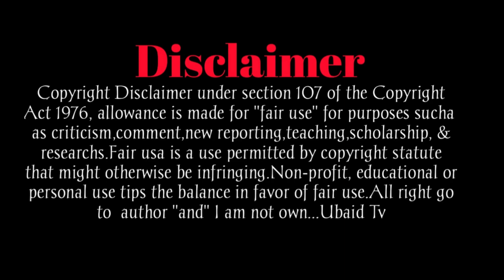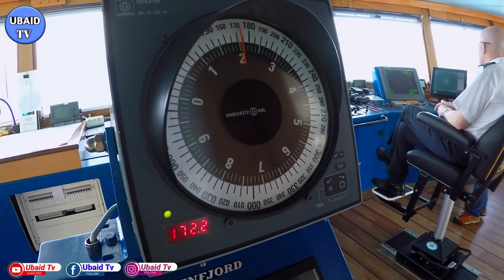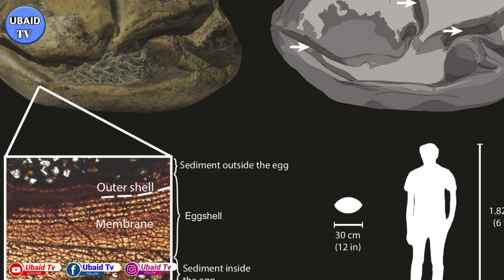Antarctica | History Documentary & Information about Antarctica in Urdu and Hindi on | Ubaid Tv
Antarctica is Earth's southernmost and least-populated continent. Situated almost entirely south of the Antarctic Circle and surrounded by the Southern Ocean (also known as the Antarctic Ocean), it contains the geographic South Pole. Antarctica is the fifth-largest continent, being about 40% larger than Europe, and has an area of 14,200,000 km2 (5,500,000 sq mi). Most of Antarctica is covered by the Antarctic ice sheet, with an average thickness of 1.9 km (1.2 mi).

Antarctica is, on average, the coldest, driest, and windiest of the continents, and it has the highest average elevation. It is mainly a polar desert, with annual precipitation of over 200 mm (8 in) along the coast and far less inland. About 70% of the world's freshwater reserves are frozen in Antarctica, which, if melted, would raise global sea levels by almost 60 metres (200 ft). Antarctica holds the record for the lowest measured temperature on Earth, −89.2 °C (−128.6 °F). The coastal regions can reach temperatures over 10 °C (50 °F) in summer. Native species of animals include mites, nematodes, penguins, seals and tardigrades. Where vegetation occurs, it is mostly in the form of lichen or moss.

The ice shelves of Antarctica were probably first seen in 1820, during a Russian expedition led by Fabian Gottlieb von Bellingshausen and Mikhail Lazarev. The decades that followed saw further exploration in French, American, and British expeditions. The first confirmed landing was by a Norwegian team in 1895. In the early 20th century, there were a few expeditions into the interior of the continent. British explorers were the first to reach the magnetic South Pole in 1909, and the geographic South Pole was first reached in 1911 by Norwegian explorers.

Antarctica is governed by about 30 countries, all of which are parties of the 1959 Antarctic Treaty System. According to the terms of the treaty, military activity, mining, nuclear explosions, and nuclear waste disposal are all prohibited in Antarctica. Tourism, fishing and research are the main human activities in and around Antarctica. During the summer months, about 5,000 people reside at research stations, a figure that drops to around 1,000 in the winter. Despite its remoteness, human activity has a significant impact on the continent via pollution, ozone depletion, and climate change.

Musics credit: Song YOUTUBE________
I am not Owner of these musics Background Musics.